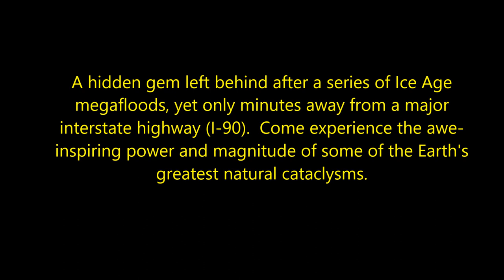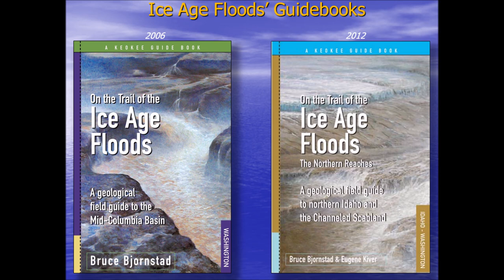Frenchman Coulee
A spectacular recessional-cataract-coulee complex in the western Quincy Basin.